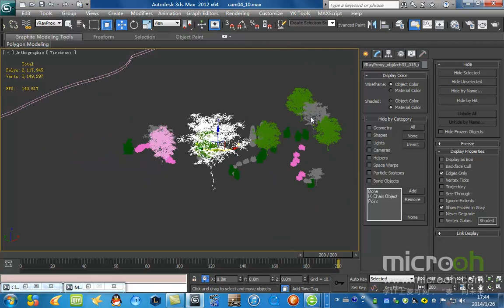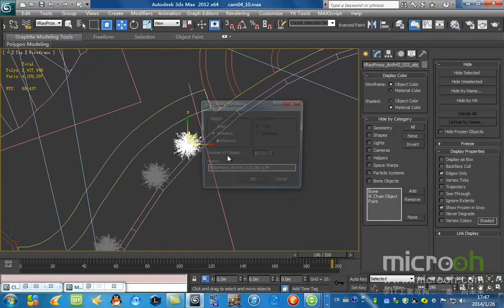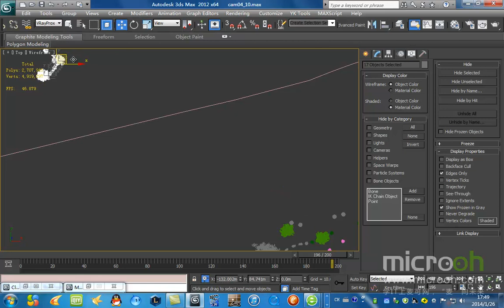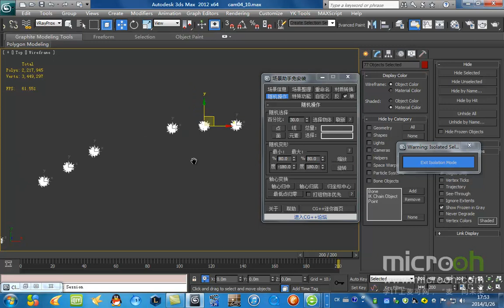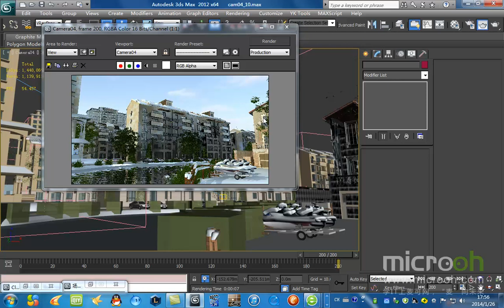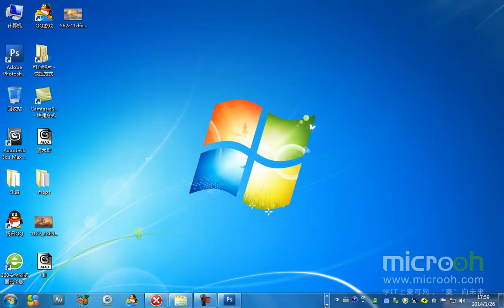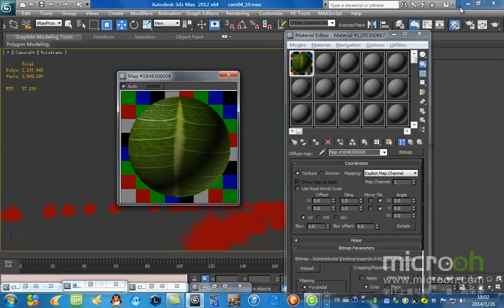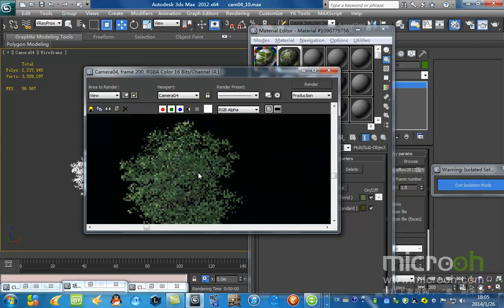自然场景类动画制作7 雪景动画表现 7